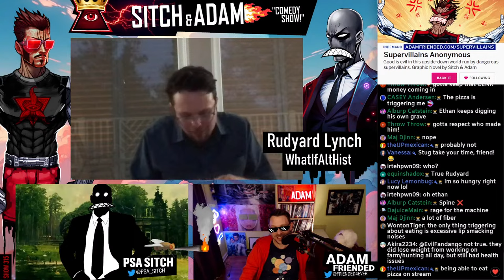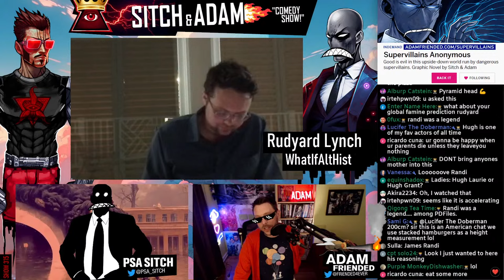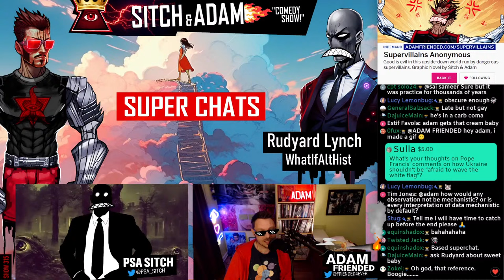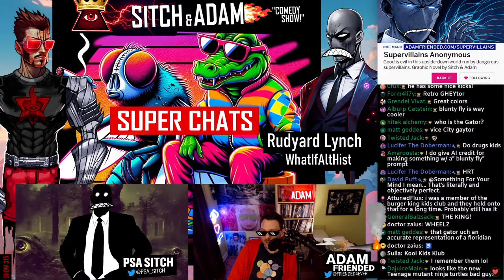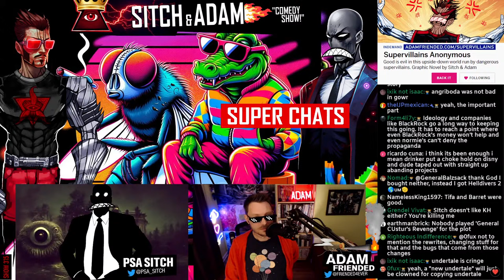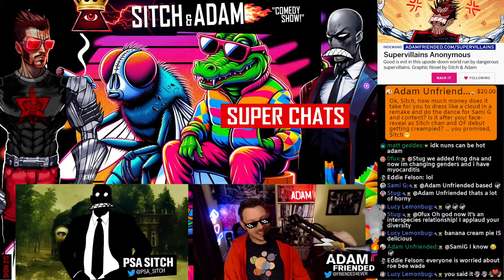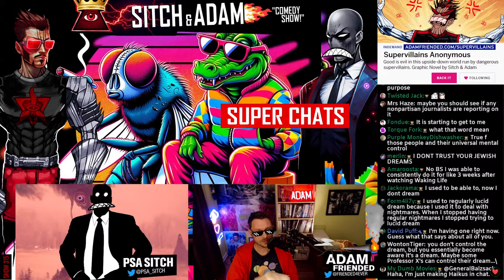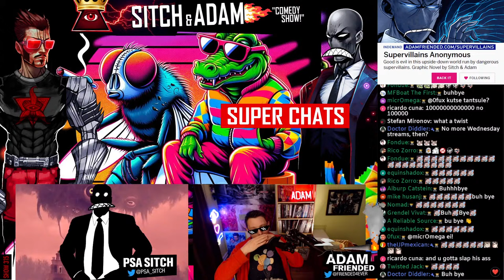🔴Hanging Out w/ Rudyard from WhatIfAltHist | 315b